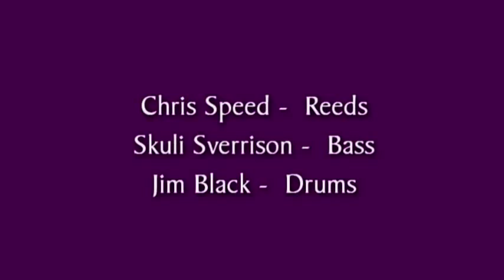Chris Speed, Skuli Sverrisson, and Jim Black - New Languages 2008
Chris Speed - saxophone, clarinet
Skuli Sverrison - bass
Jim Black - drums

live at the living theater, nyc

video: Joly
 New Languages 2008